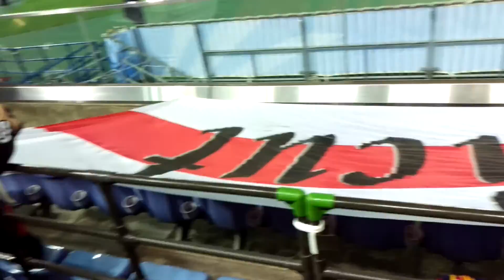YOKOHAMA C.A.River Plate fans